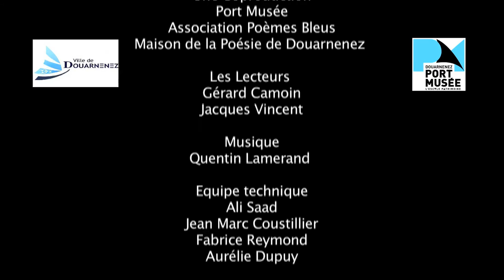Printemps des poètes au Port-musée de Douarnenez #1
Le Port-musée en partenariat avec l'association Poèmes Bleus / Maison de la Poésie de Douarnenez présente chaque jour un poème au sein des collections, lu par Jacques Vincent et Gérard Camoin. Voici la première lecture de poème au sein des collections du Port-musée!